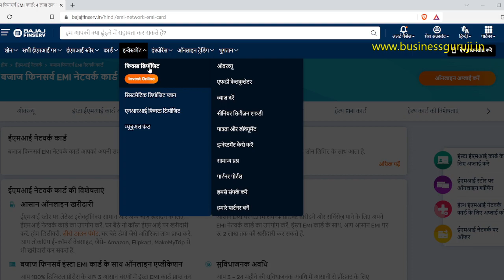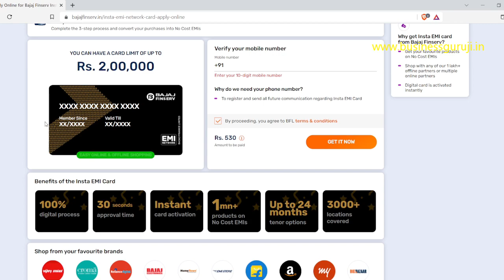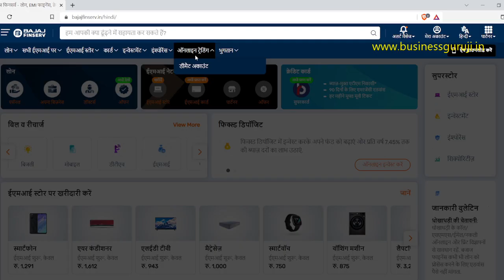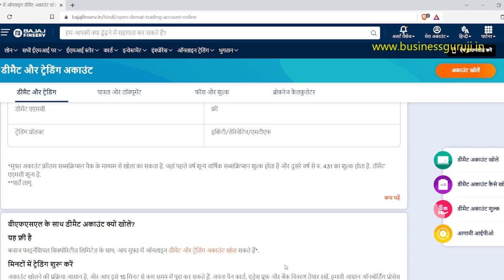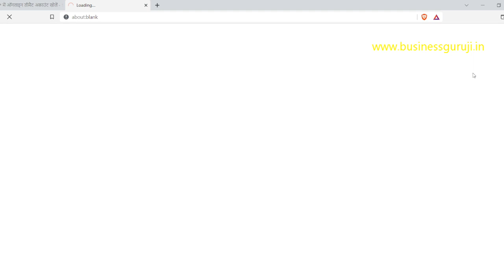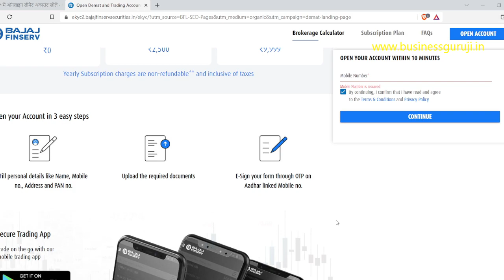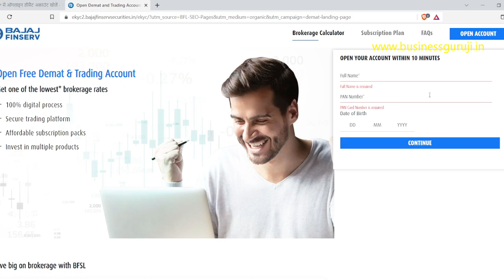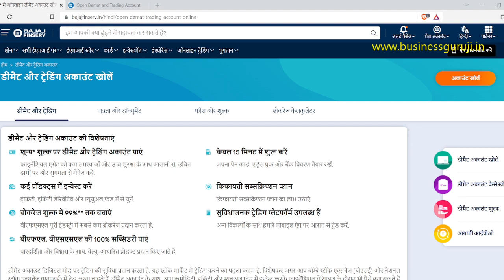bajaj finser partner program | bajaj finserv business partner| bajaj finserv,bajaj finserv franchise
bajaj finserv
stock market
bajaj finance
bajaj finser partner program
bajaj finserv business partner
 bajaj finserv
bajaj finserv franchise
business guruji